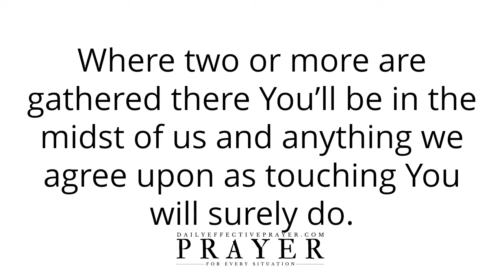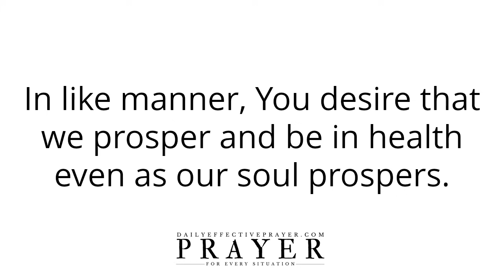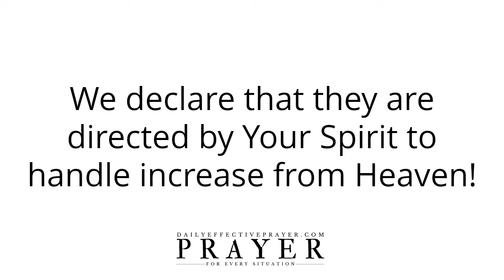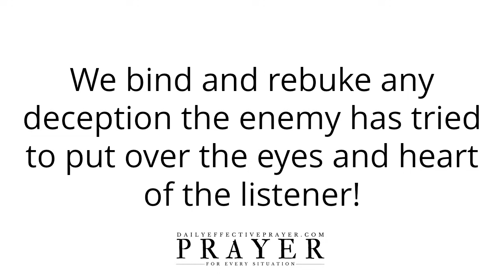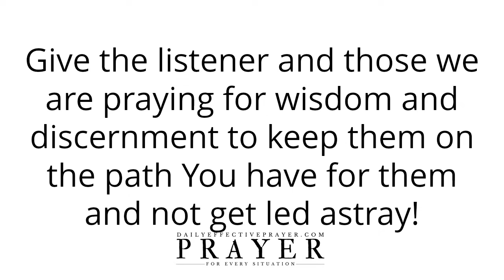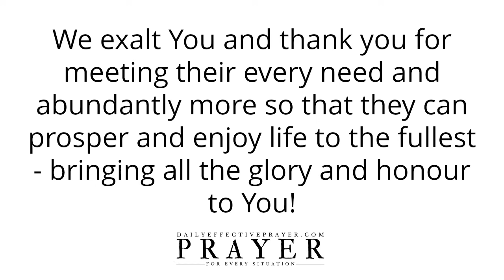Prayer For Bills | Prayer For Your Bills To Be Paid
All I ask you to do is to agree with me as I pray and we seek our Heavenly Father regarding prayers for paying your bills through God's provision.

Speak it daily or listen to this video over and over again and allow the Word of God concerning this prayer to pay bills.